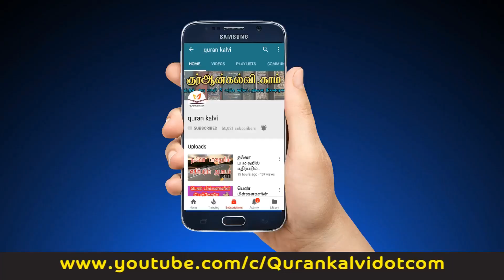18: வீட்டைவிட்டு வெளியே போகும்போது...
இன்று ஓரு தகவல்
18: வீட்டைவிட்டு வெளியே போகும்போது...
மௌலவி அன்ஸார் ஹுசைன் பிர்தவ்ஸி